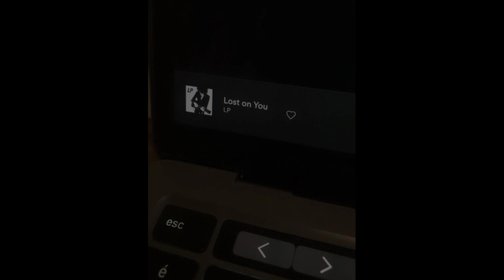LP - lost on you (slowed + reverb)